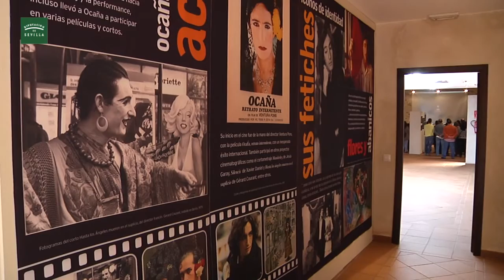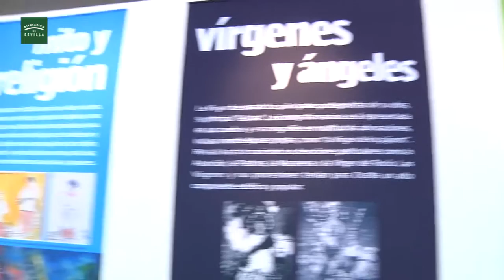Visita a Cantillana